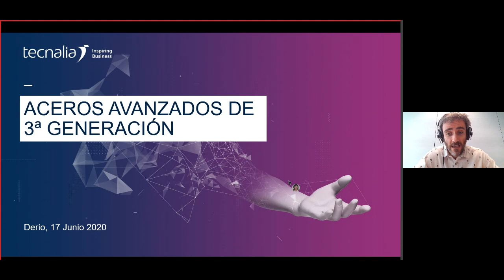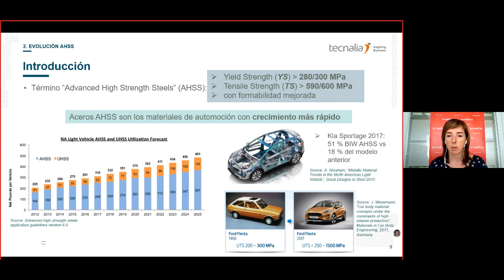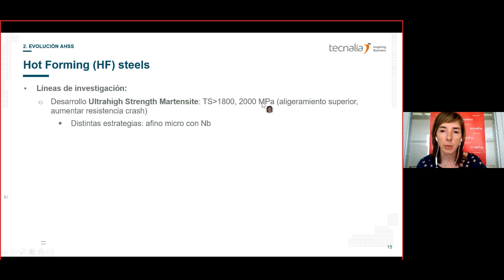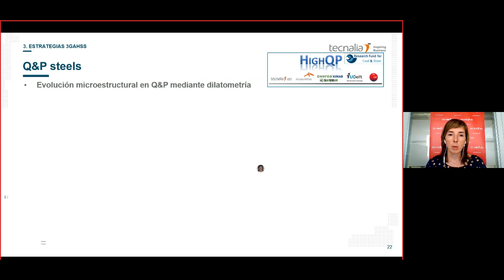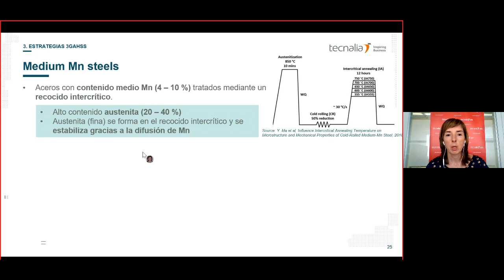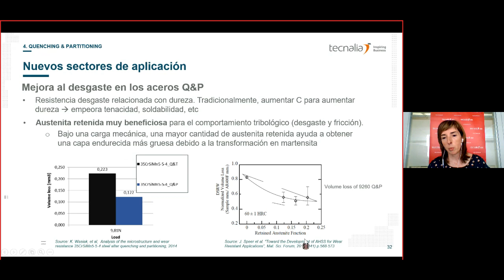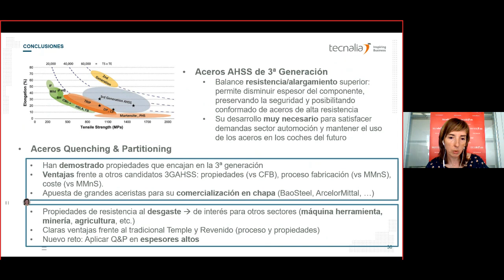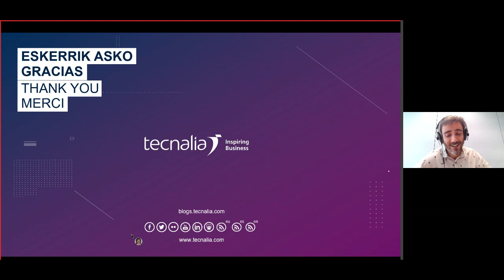Aceros avanzados de 3ª generación: evolución y nuevos retos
La creciente demanda de aligeramiento y seguridad en el sector de automoción ha motivado el desarrollo de aceros avanzados de alta resistencia, también conocidos como aceros AHSS.

En la actualidad, se están desarrollando nuevos conceptos de aceros AHSS que permiten obtener un balance de propiedades mecánicas notablemente mejorado en comparación con los AHSS existentes, lo que permite conformar en frío componentes con resistencia muy elevada.

IMPARTE
Maribel Arribas-Licenciada en Ciencias Químicas por la UPV/EHU y Doctora en Materiales por la Universidad de Navarra.